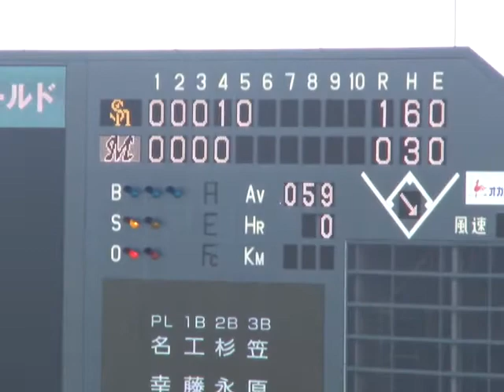2011/4/29(祝) QVCマリン ロッテvsソフトバンク 5回清田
赤ちゃんの身長か中部地区の市外局番を思わせる低打率・・・。